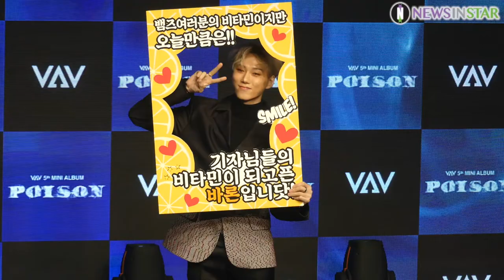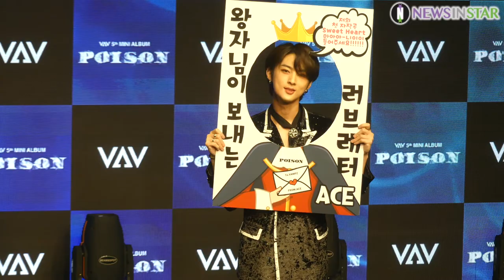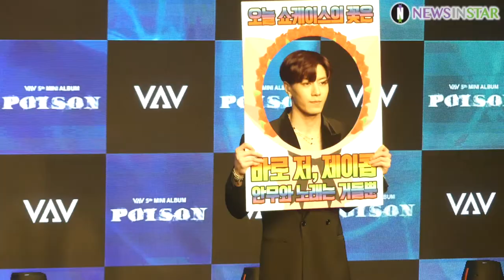191021 VAV 멤버 개별 포토타임 (5th 미니앨범 'Poison' 쇼케이스)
21일 오후 서울시 강남구 청담동 일지아트홀에서 보이 그룹 'VAV(브이에이브이)'의 다섯번째 미니앨범 ''Poison(포이즌)' 발매 기념 쇼케이스가 열려 개별 포토타임을 갖고 있다.

'VAV(에이노, 에이스, 바론, 로우, 지우, 제이콥, 세인트반)' 5th 미니앨범 'Poison'은 총 5곡으로 이별한 남자의 애절한 마음을 그린 동명의 타이틀곡 '포이즌'은 마치 독같이 변해버린 지독한 사랑의 끝자락에서 새어 나오는 슬픔을 표현한 팝 발라드 곡이다.